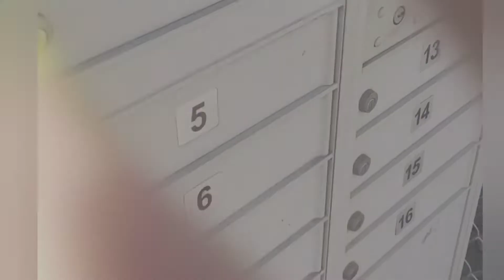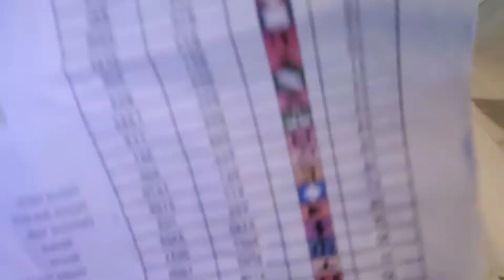W.I.P. & CHAT ~ But First, Let's Go On A Field Trip. To Be Continued...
Hi Crafty Jems!

 In this video I will first be taking you on a quick field trip to go check the mailbox with me, and then I will be doing a w.i.p. and chat aka a work in progress and chat while working on the diamond painting "Venus" by Maria Abagnale from Treasure Studios Art. While I am working and chatting I will be answering more random questions that I hope help you to get to know me better. Enjoy! 😁❤

👩‍🎨... To Enter The TooHotForSummerDiamondPainting Event Message @Patriotic-Team Before August 10th 2021 Here

💎 Pretty Placers Gem Wax:

💎 Scented Diamond Painting Putty:

💎 Mesh Ruler: